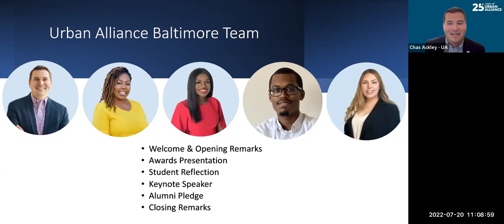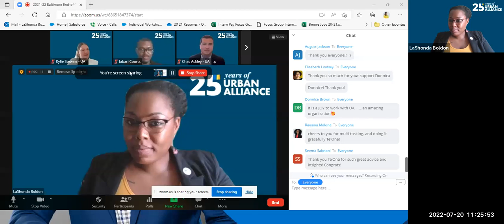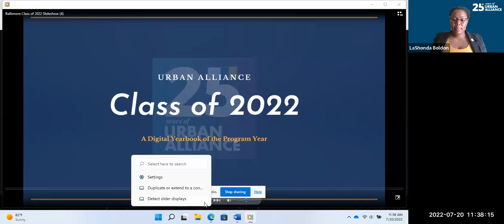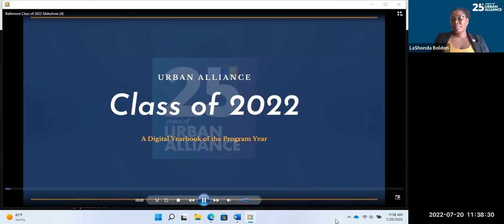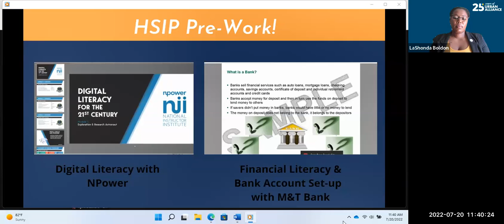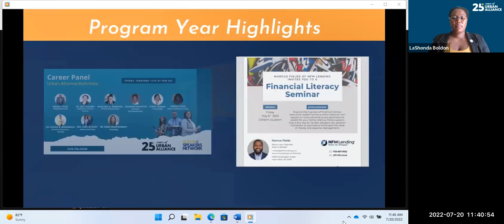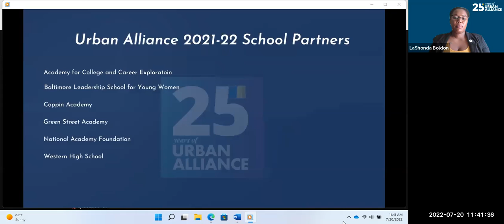UA Baltimore Closing Ceremony 2022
To close out the 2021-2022 program year